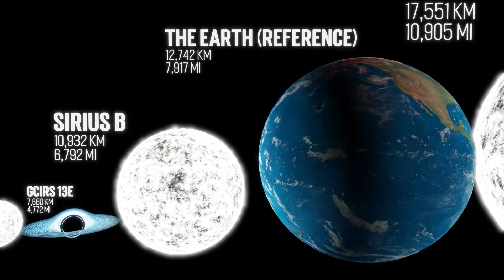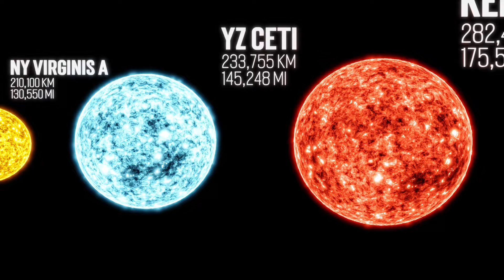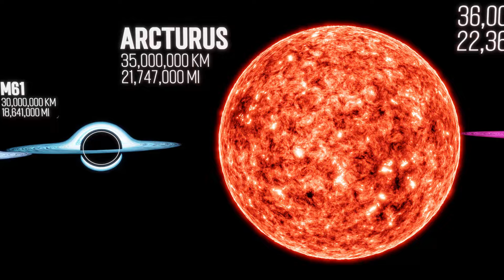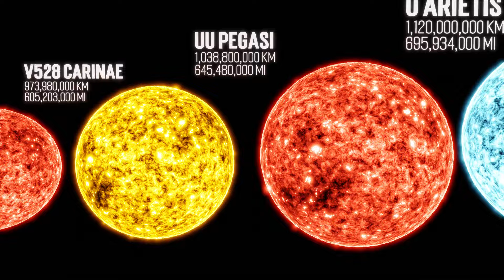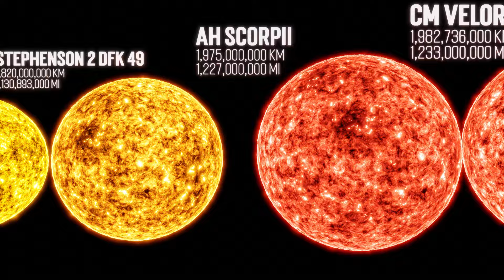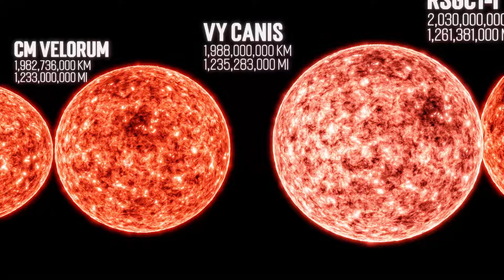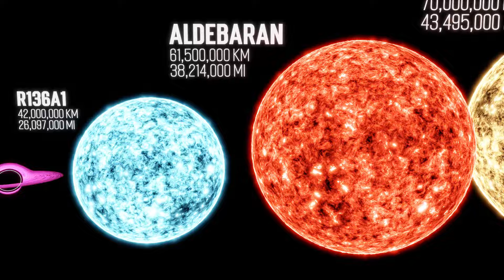Black Hole Size Comparison Vs Star Size Comparison | 3d Animation Universe Size Comparison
Data Playz Black Hole Size Comparison | 3d Animation Comparison | Real Scale Comparison
In this video we made comparison of real scale Black Hole 3d animation.